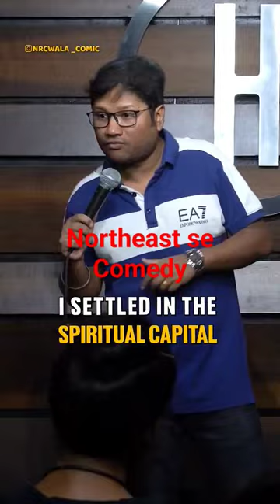23 August 2023